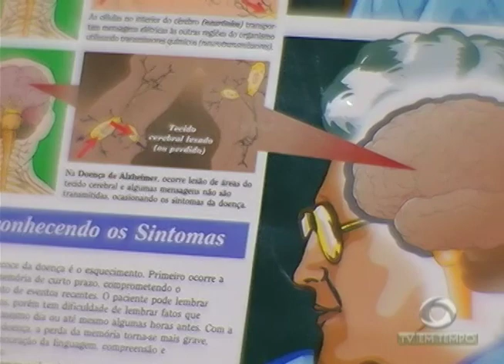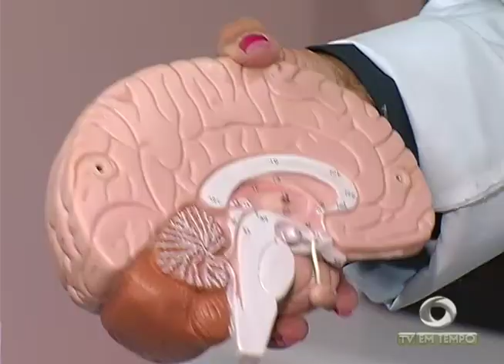Tragédia: Casal de irmãos morre soterrado no bairro Nossa Senhora de Fátima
01º BLOCO JORNAL 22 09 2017 - Tragédia: Casal de irmãos morre soterrado no bairro Nossa Senhora de Fátima